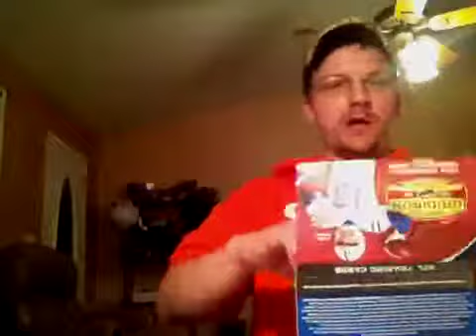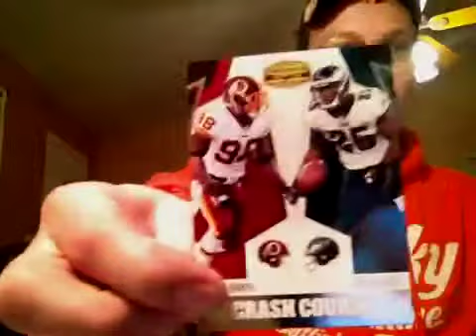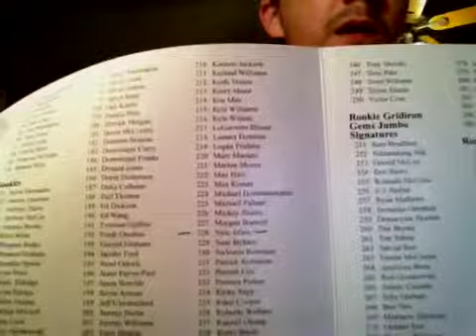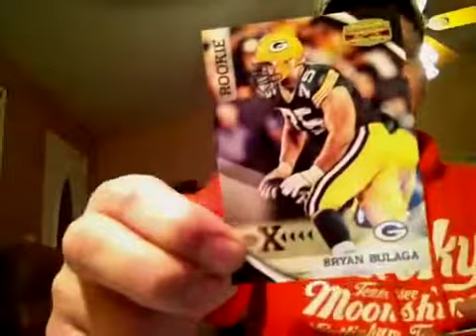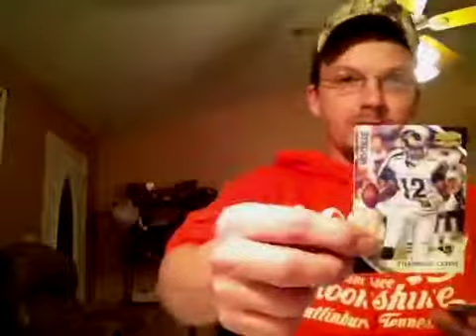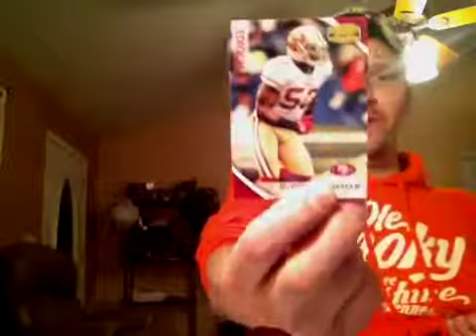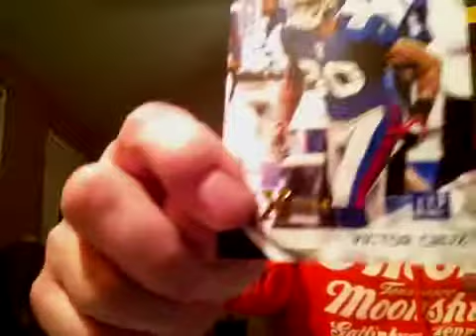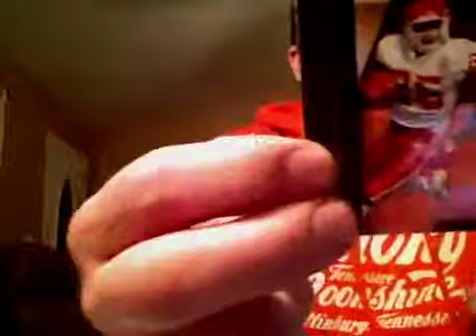Colossus part 9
10 box break 12-18-11